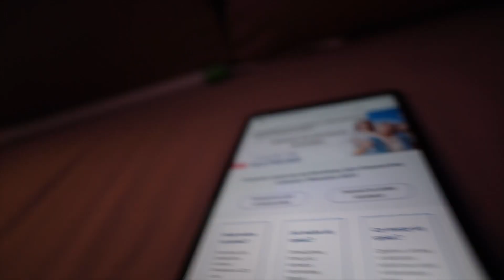Narodowy spis powszechny | iCodziennik 1